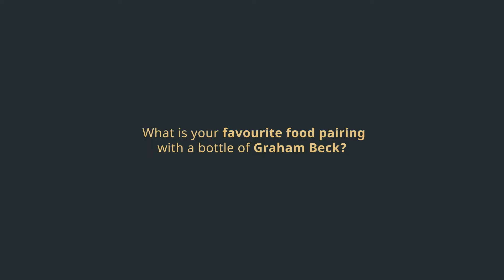Graham Beck | Chefs Series with Liam Tomlin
Raise your glass with restauranteur Chef Liam Tomlin who toasts to our 30th vintage with delicately steamed prawns and our Blanc de Blancs.